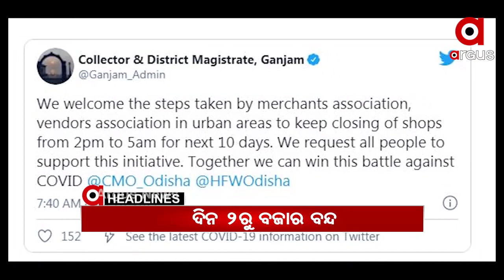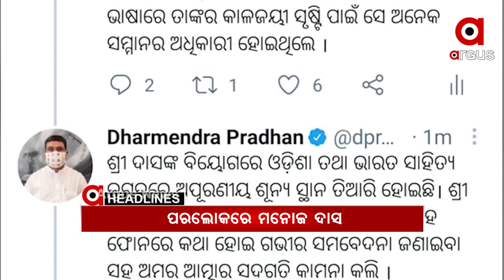Headlines 10am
ରାଜ୍ୟରେ ପୁଣି 10 ମୁଣ୍ଡନେଲା ମହାମାରୀ...
ଗଞ୍ଜାମ ଜିଲ୍ଲାର ବ୍ୟବସାୟୀ ଓ ବୁଲା ବିକାଳି ସଂଘ ପକ୍ଷରୁ ଗୁରୁତ୍ୱପୂର୍ଣ୍ଣ ନିଷ୍ପତ୍ତି...
ତୃତୀୟ ପର୍ଯ୍ୟାୟ ଟିକାକରଣ ପାଇଁ ଆଜିଠୁ ଆରମ୍ଭ ହେବ ଅନଲାଇନ ପଞ୍ଜିକରଣ...
ଥାନେ ପ୍ରାଇମ କ୍ରିଟିକେୟାର ହସ୍ପିଟାଲରେ ଭୟଙ୍କର ଅଗ୍ନିକାଣ୍ଡ...
ଆସାମ ଗୌହାଟି ସମେତ ଉତ୍ତର-ପୂର୍ବରେ ବଡ଼ ଧରଣର ଭୂକମ୍ପ ଝଟକା...
ପଦାରେ ପଡ଼ିଲା ଭଦ୍ରକ ଚାନ୍ଦବାଲି ASI ବାବୁଙ୍କ କାରନାମା...
କଟକ ନିଆଳିରେ ପୁଣି 6 ମେଣ୍ଢା ମୃତ୍ୟୁ ଅଭିଯୋଗ...
ପରଲୋକରେ ଓଡ଼ିଆ ସାହିତ୍ୟର ମଉଡମଣି...